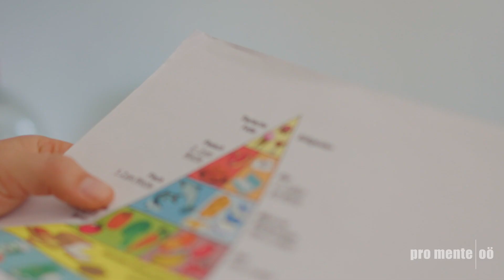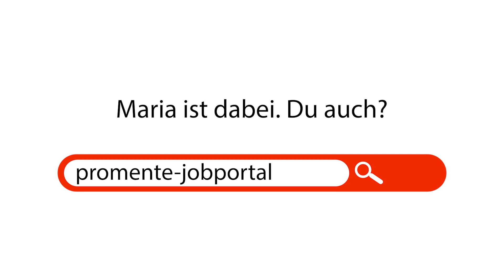Mehr als nur ein Job: Mobile Betreuung bei pro mente OÖ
Maria ist Mitarbeiterin zur Unterstützung der alltäglichen Lebensführung bei der Mobilen Betreuung und Hilfe von pro mente OÖ in Linz. Wir begleiten sie beim Besuch einer Klientin, die es mit Marias Unterstützung trotz widrigster Umstände geschafft hat, mit beiden Beinen im Leben zu stehen. Erfolge wie dieser beflügeln – wenn sie den Menschen, die sie betreut, beim Wachsen zuschaut, wächst sie auch selbst, sagt Maria.
pro mente OÖ betreut Menschen mit psychischen und sozialen Problemen und beschäftigt an 180 Standorten in ganz Oberösterreich rund 1.500 MitarbeiterInnen. In allen Regionen des Bundeslandes bietet pro mente OÖ eine Fülle an abwechslungsreichen Jobs.
Bewirb dich jetzt und stelle die Weichen für eine Karriere mit Zukunft und Sinn